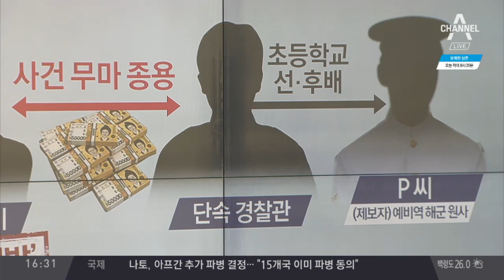‘음주운전 무마’ 증언 공개…“술 냄새 풍기며 도움 요청” / 3당 "김상곤-송영무-조대엽 후보 사퇴" 총공세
3당 "김상곤-송영무-조대엽 후보 사퇴" 총공세
송영무, 새벽에 SOS… 술 냄새 풍기며 읍소?
송영무 측 "무마 청탁 안 해"… 제보자 녹취 반박
'1박2일' 된 김상곤 청문회, 논문표절 공방 계속
"관행이었다"는 김상곤, 8시간 만에 "송구하다"
"버르장머리 없다"… 청문회장서 혼쭐난 野 보좌관들